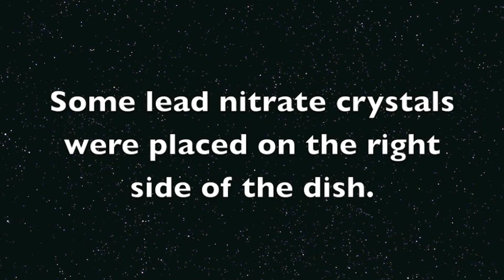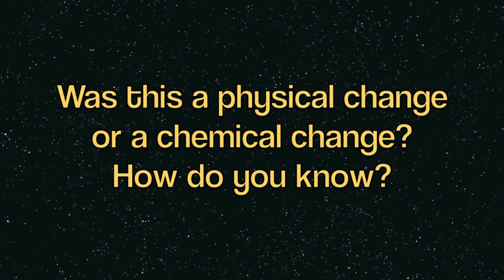Potassium Iodide and Lead Nitrate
Potassium Iodide and Lead Nitrate in a petri dish on an electronic balance.